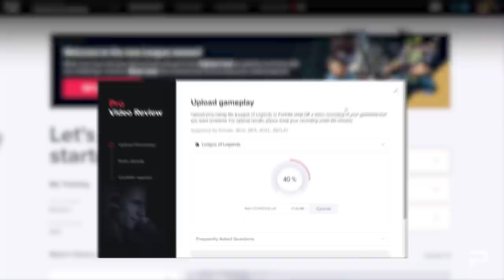HUGE UPDATE: Patch 12.15 Preview - League of Legends